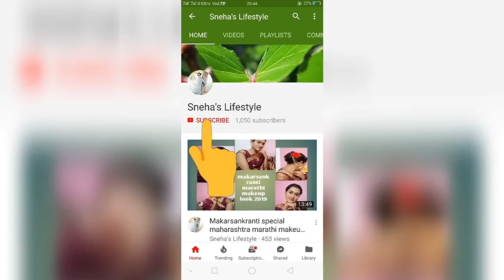Mamaearth baby product review//best baby product for kids//sneha'slifestyle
Hello friends 🤚

Product link
1.mamaearth baby minral sunscren

2.mamaearth baby shampoo

3.mamaearth baby toothpaste